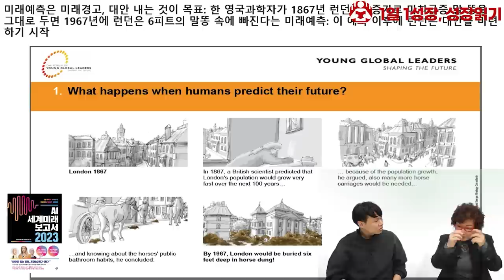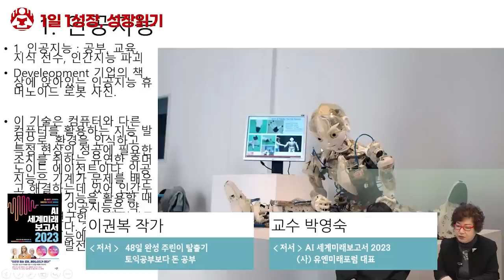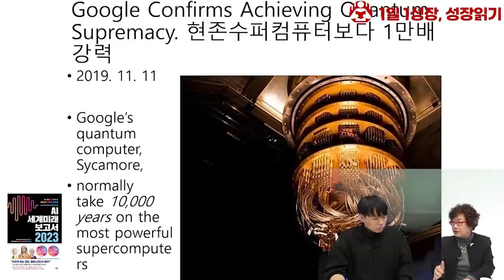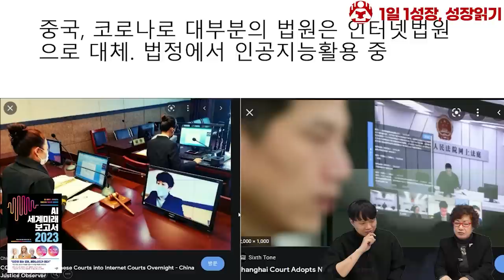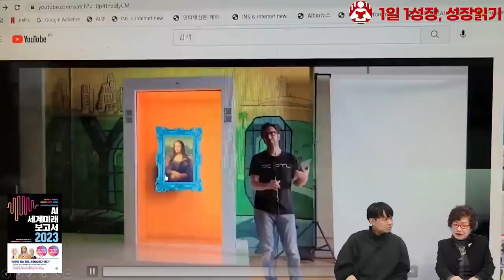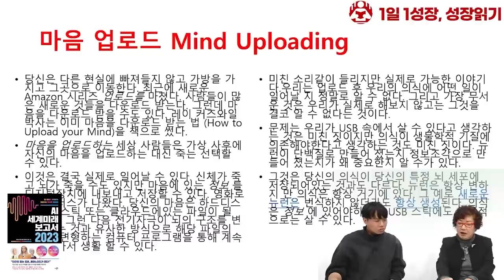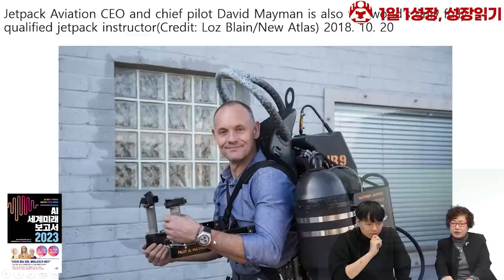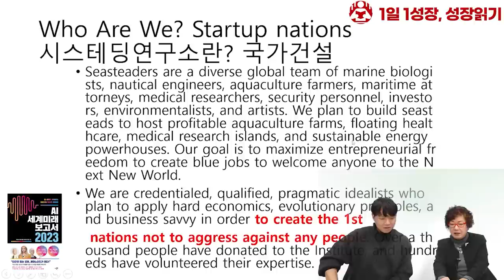당신의 생각보다 빠른 세상의 변화속도 I 박영숙